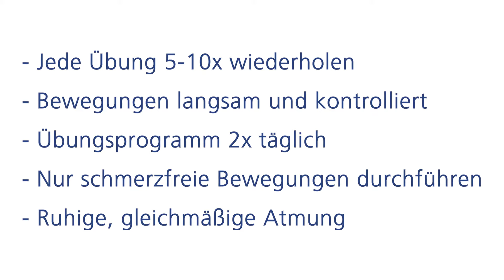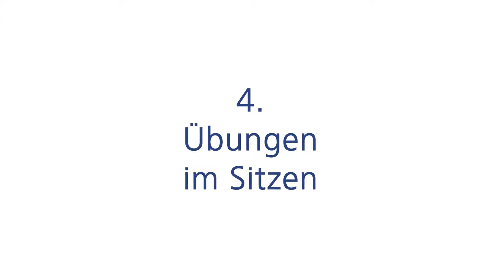Übungen nach Hüftgelenksersatz (Woche 1-4)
Um Ihnen in herausfordernden Zeiten zu helfen, bewusst auf den eigenen Körper zu achten, veröffentlicht das Institut für Physikalische Medizin und Rehabilitation der RUDOLFINERHAUS Privatklinik unter der Leitung von Prim. Dr. Roland Peceny eine Serie von Videos, die unseren Patientinnen und Patienten, aber natürlichen auch allen Usern unseres YouTube-Kanals zur Verfügung stehen.

Das dritte Video hilft Ihnen mit praktischen Übungen nach einer Operation für eine Hüftprothese. Diese können Sie in den ersten 4 Wochen nach dem Eingriff einfach zu Hause durchführen und so rascher wieder normale Bewegungsabläufe lernen.

Bitte beachten Sie, dass Sie diese Übungen auf eigene Verantwortung durchführen.